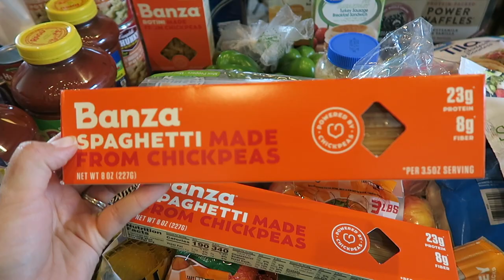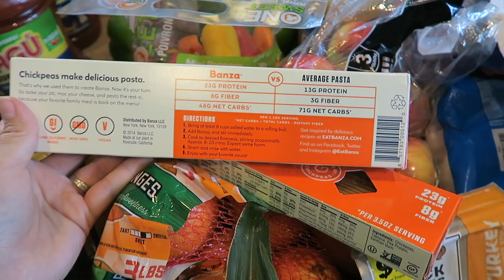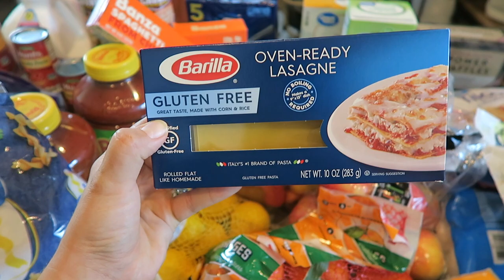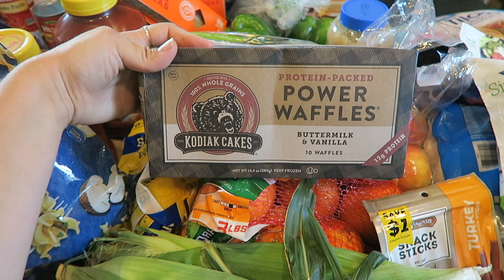WALMART GROCERY HAUL + MEAL PREPPING | PUMPKIN BREAD, BURRITO BOWLS, AND ENCRUSTED TILAPIA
Sharing a pantry restock grocery haul from Walmart and meal prepping for the week! I share my pumpkin bread, burrito bowl, encrusted tilapia, and chipotle sauce recipes! I hope you guys get some grocery haul inspiration today!

•POPULAR PRODUCTS•
My favorite diaper backpacks:
Miss Fong:

Amazon Store: